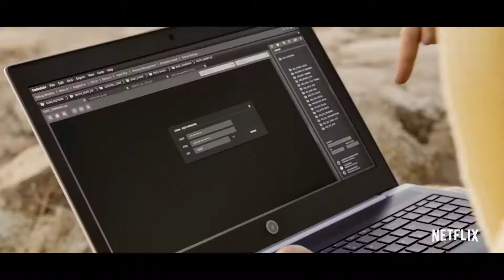BLACK MIRROR Season 5 Trailer 2019 Miley Cyrus, Anthony Mackie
An anthology series exploring a twisted, high-tech multiverse where humanity's greatest innovations and darkest instincts collide.